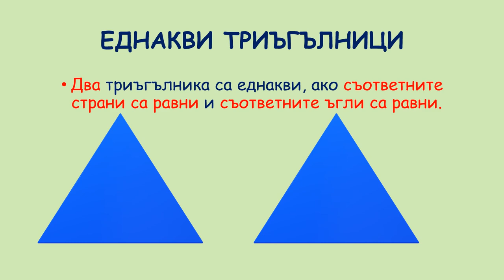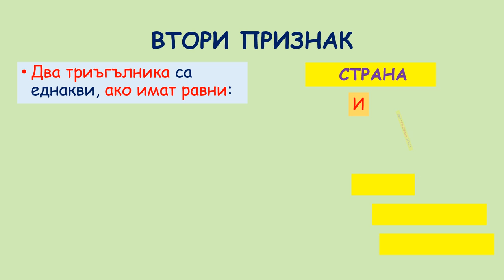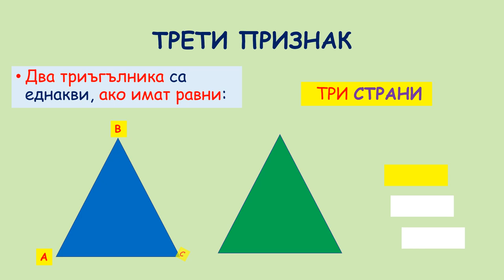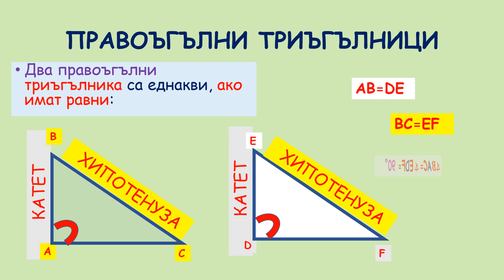ЕДНАКВИ ТРИЪГЪЛНИЦИ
Преговор